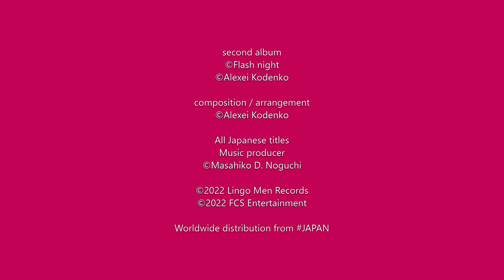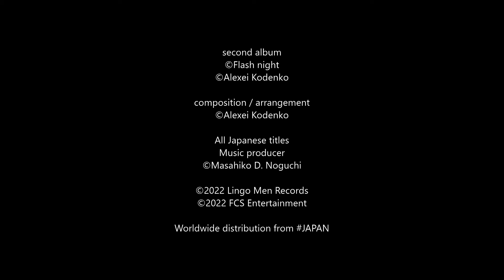姫野舞子のチャンネルジャック 08.15 Kodenko_GOODS_PR @BIG_UP @avex